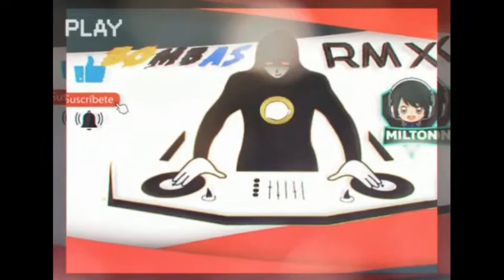MIX BOMBAS REMIX (EXITOS 2020)